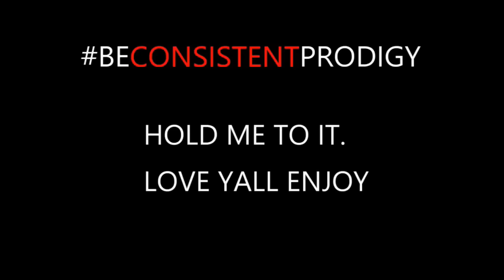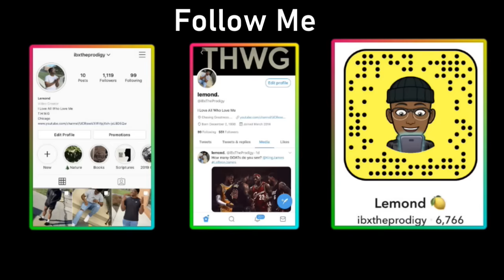I Grew 6 Inches In 3 Months Here's How- My Growth Spurt Story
In this video I tell the story of how I grew to be 6'6, Along with tips and tricks I used to help achieve that. If you want to learn how to get taller here's some tips I used.

d1 football college football college athlete a day i the life